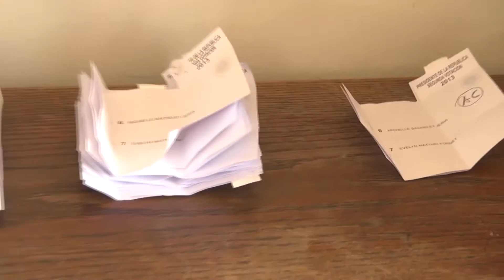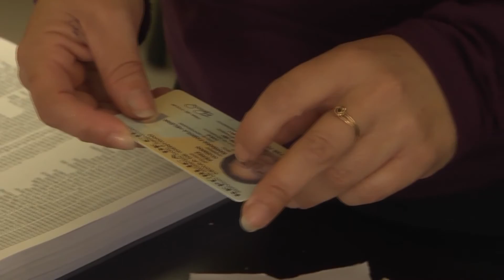CARTES Y EBENSPERGER EN CARRERA POR SILLÓN MUNICIPAL (2016.04.26) Iquique TV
A casi seis meses de las elecciones municipales en Iquique, por primera vez dos ex intendentes de la región de Tarapacá compiten para transformarse en el nuevo alcalde de la comuna de Iquique. Luz Ebensperger y Mitchel Cartes presentaron sus candidaturas con el claro objetivo de terminar con la administración Soria, siendo la candidatura del PS otro motivo de división en la Nueva Mayoría.